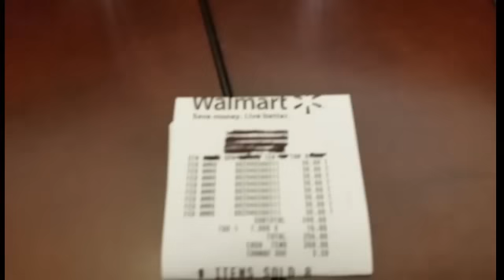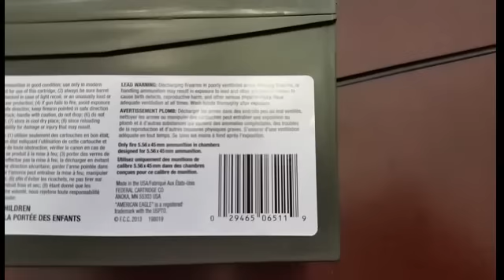Walmart 5.56 ammo score!! Rude employee.